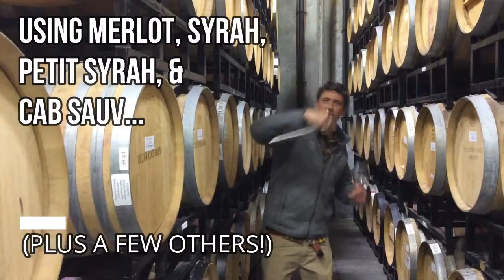Tooth&Nail Winery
Making Great Wine Tooth & Nail